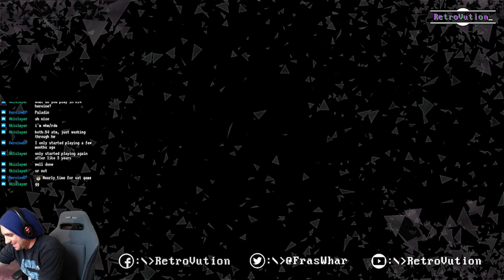FrasWhar's Albion playthrough - Episode #4